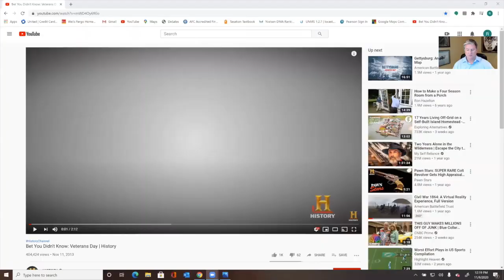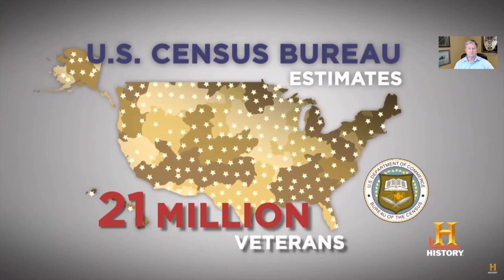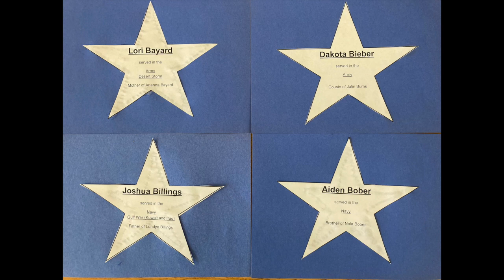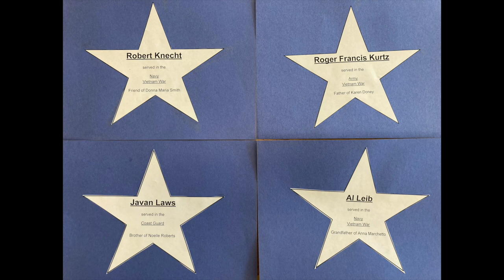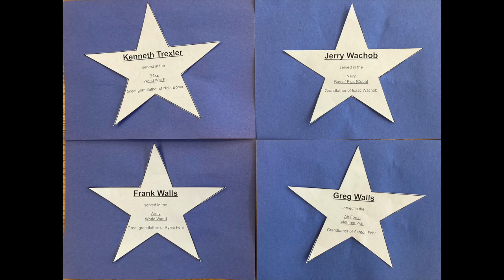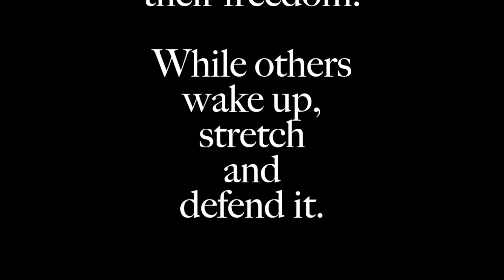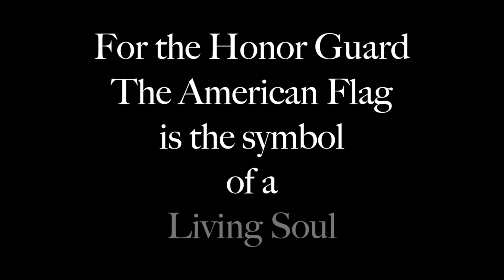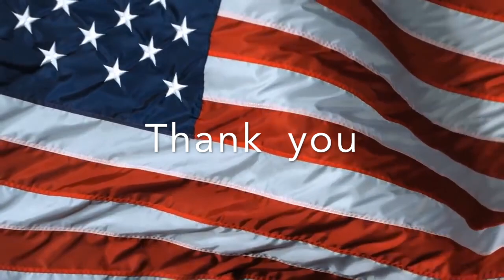Veterans Day Program 2020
Lower Macungie Middle School
East Penn School District
54th Annual Veterans Day Program
“America (My Country ‘Tis of Thee)” - Lower Macungie Middle School 7th & 8th Grade Band
     *Miss Erin Trautmann, Director
Welcome - Mrs. Sallie Yencho, Principal
Pledge of Allegiance - Student Representatives
Opening Remarks - Mrs. Kristen Campbell, Superintendent
“Star Spangled Banner” - LMMS ‘Patriettes’
     *Miss Katy Domyan, Director
Grade 8 Student Speaker - Anna Smith
“America the Beautiful" - Faculty Choir
Grade 8 Student Speaker - Issa Mendoza
Veteran Speaker - First Lieutenant Rob Paradise, Field Artillery, US Army
“Marches of the Armed Forces” - LMMS Band
Grade 8 Student Speaker - Malena Stetz
Multimedia Veterans Tribute - Mr. Kenneth Glenville, Art Teacher
VFW Post 9264 Patriot’s Pen Contest Winners - Quartermaster Chuck Jackson, VFW Post 9264
“Echo Taps” - Elizabeth Marshall, Cecilia Ruyak, Grade 8; Ethan Donati, Reid Lovett, Grade 7
Closing Remarks - Mrs. Sallie Yencho, Principal
     *Thanks to the LMMS National Junior Honor Society (Mr. Kutz and Mrs. Scisly, advisors) for assisting with today’s program.
     *The LMMS Veterans Day Program was created by Mrs. Susan Koltisko, who was an East Penn Language Arts Teacher for many years.  Mrs. Koltisko began this program in 1967.  She passed away January, 2003.  This program will remain part of her living legacy to the East Penn School District.

Music Included in Multimedia Veterans Tribute:
1) Song - All We Ever Knew
Artist - The Head and the Heart
Licensed to YouTube by WMG, Warner Record Labels

2) Song - Awakening
Artist - Unleash The Archers
Album - Awakening
WMG, The Orchard Music (on behalf of Napalm Records); Sony ATV Publishing, LatinAutor - SonyATV, UNIAO BRASILEIRA DE EDITORAS DE MUSICA - UBEM, SOLAR Music Rights Management, ASCAP, and 5 Music Rights Societies